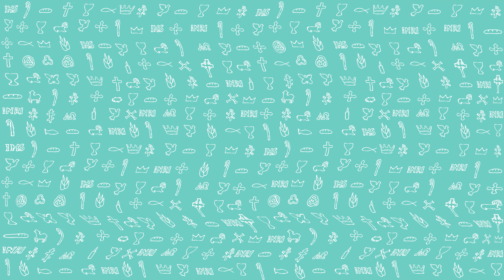PierwszeŚwiatło | 16 lutego 2021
PierwszeŚwiatło na 16 lutego 2021
Rdz 6, 5-8; 7, 1-5. 10
Pan Bóg, widząc, że wielka jest niegodziwość ludzi na ziemi i że usposobienie ich jest wciąż złe, żałował, że stworzył ludzi na ziemi, i zasmucił się. Wreszcie Pan rzekł: «Zgładzę ludzi, których stworzyłem, z powierzchni ziemi: ludzi, bydło, zwierzęta pełzające i ptaki podniebne, bo żałuję, że ich stworzyłem». Tylko Noego Pan darzył życzliwością.
Pan rzekł do Noego: «Wejdź wraz z całą twą rodziną do arki, bo przekonałem się, że tylko ty jesteś wobec mnie prawy wśród tego pokolenia. Z wszelkich zwierząt czystych weź z sobą siedem samców i siedem samic, ze zwierząt zaś nieczystych po jednej parze: samca i samicę; również i z ptactwa – po siedem samców i po siedem samic, aby w ten sposób zachować ich potomstwo dla całej ziemi. Bo za siedem dni spuszczę na ziemię deszcz, który będzie padał czterdzieści dni i czterdzieści nocy, aby wyniszczyć wszystko, co istnieje na powierzchni ziemi – cokolwiek stworzyłem».
I wypełnił Noe wszystko tak, jak mu Pan polecił. A gdy upłynęło siedem dni, wody potopu spadły na ziemię.